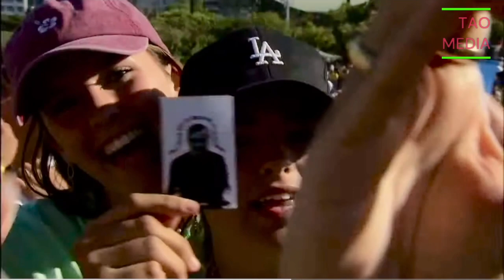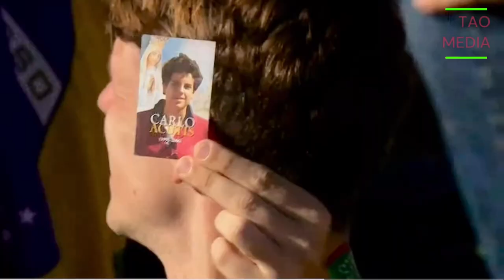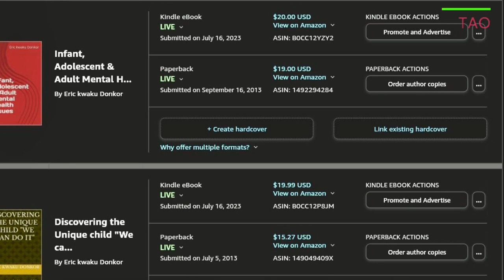breaking news and Politics POPE FRANCIS VISIT EDUARDO VII PARK TO PORTUGAL